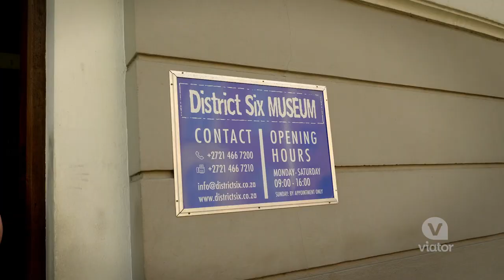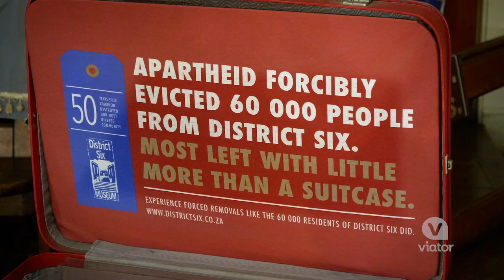District Six Museum in Cape Town, South Africa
Experience the emotional tribute to those forcibly removed from their homes in District Six at the District Six Museum in Cape Town, South Africa.

Get a prepaid admission ticket to the emotionally moving District Six Museum in Cape Town, a space dedicated to a neighborhood in which residents were forcibly removed under the Apartheid-administering government of South Africa. Gain important knowledge and insight about the history of Apartheid on this self-guided tour.
Watch our videos for travel inspiration.